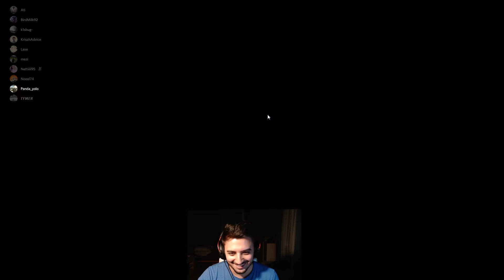BÚJÓCSKA "JÁTÉKMÓD" | IZGALMASABB, MINT A NORMÁL? 🤣 (Among Us)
Ha tetszett a videó, megköszönöm, ha megosztod :)

Ne felejts el Kattintani a 🔔-re, hogy értesítést kapj!

SPECIFIKÁCIÓK/TELJES SETUP:

+ CPU - i7 8700K Hexa-Core 3.7Ghz (OC. 4,9Ghz)
+ VGA - RTX 2080 TI
+ RAM - G.SKILL TridentZ 32GB DDR4 3200Mhz
+ SSD - Intel 512Gb Pro 7600p M.2 PCIe 3.0
+ HDD - WD 2TB SATA III
+ ALAPLAP - ROG Maximus X Code
+ VÍZHŪTÉS - Thermaltake Pacific RL140 D5
+ TÁP - Chieftec A-135 1000W
+ HÁZ - NZXT Phantom 820 E-ATX Fehér
+ MONITOR - Acer Predator XB 272 Gsync 240Hz 1ms.
+ EGÉR - Logitech G502
+ BILLENTYŪ - Razer Blackwidow Elite
+ EGÉRPAD - Razer Goliathus Gravity Edition EX.